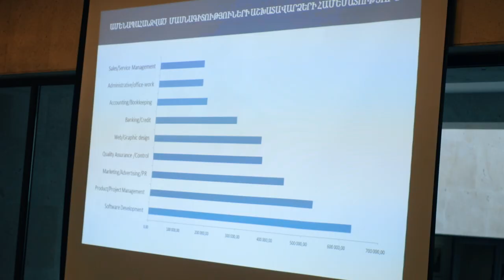StaffAm HR GALA EVENT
StaffAm HR GALA EVENT միջոցառմանը իրենց մասնակցությունն ունեցան ավելի քան 100 ընկերությունների HR մասնագետներ։ 🔻Միջոցառումն անցավ տաք և անակնկալներով լի մթնոլորտում։ Ծրագիրը հագեցած էր staff.am նոր պրոդուկտների, Գործատուի բրենդավորման staff.am մոտեցման, ՀՀ աշխատաշուկայի վիճակագրական վերլուծության մասին ելույթներով, հաճելի երաժշտությամբ, HR-ին նվիրված հումորային StandUp-ով, յոգայի ընդմիջմամբ, Wine&Cheese հյուրասիրությամբ․ ահա այն ամենը, ինչն ապահովեց օրվա բարձր տրամադրությունը։